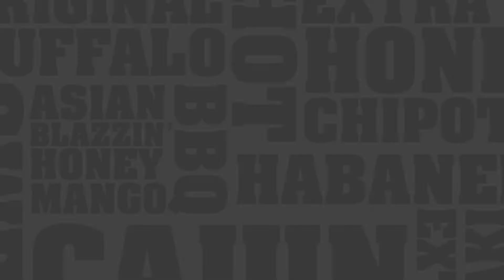Let's Get Popping